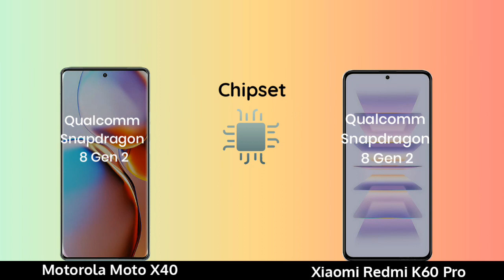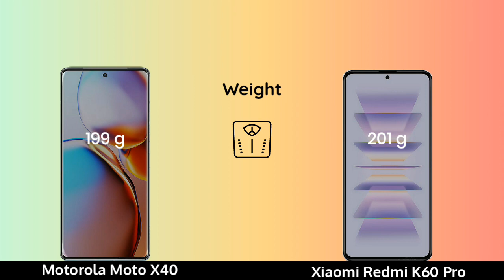Motorola Moto X40 vs Xiaomi Redmi K60 Pro